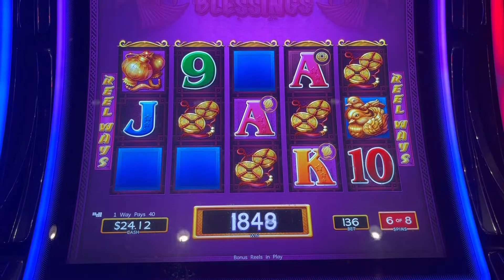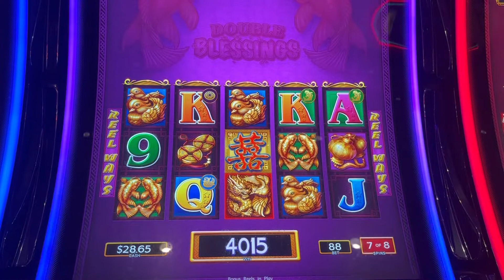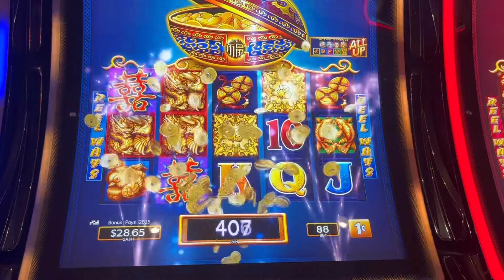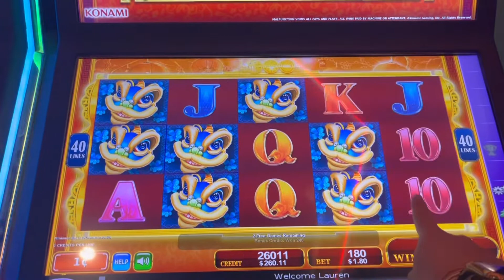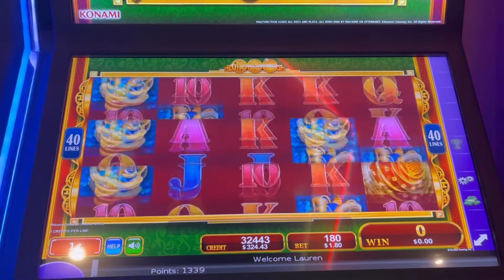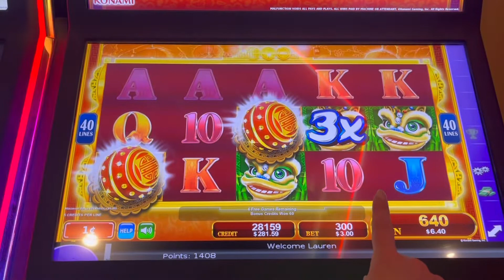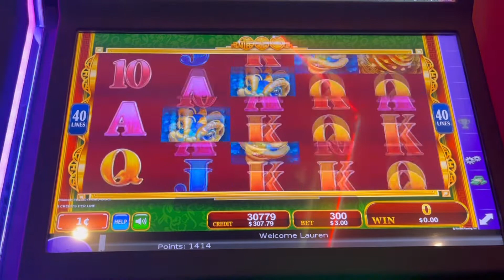Lion Carnival WINS!!!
Playing @ Morongo casino!
Love me some Konami games, they can just pay and pay!

We would really appreciate it! We love to play slots and just have fun! I have been gambling since I was 18 and going to Vegas since I was a kid. I still remember the sound of the coin slots pinging through the casino. This is purely a hobby that I love to do, and I hope you enjoy the ride!

Please gamble responsibly. They are not intended to promote gambling. If you feel you may a have a problem please reach out to your local gambling hotline.

© This video is intellectual property of Loloslots. You do not have permission to use my content without written consent.